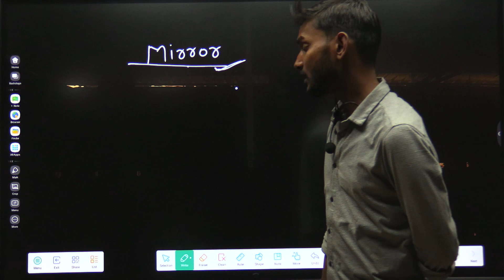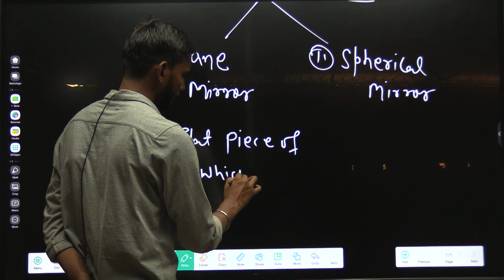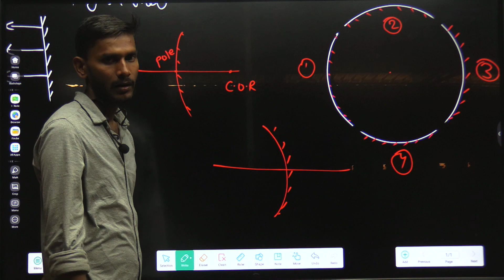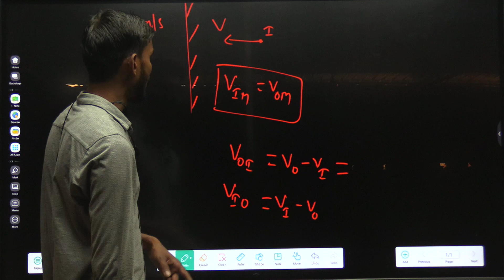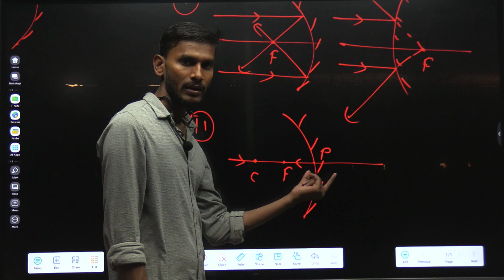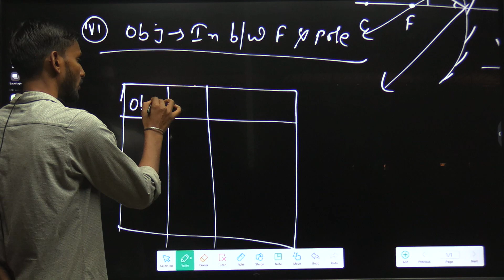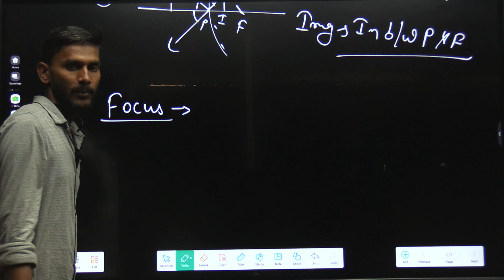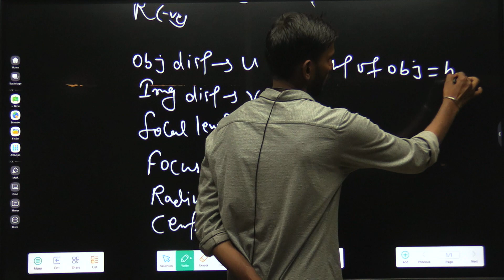CBSE 10th physics (Mirror,relection) part-2